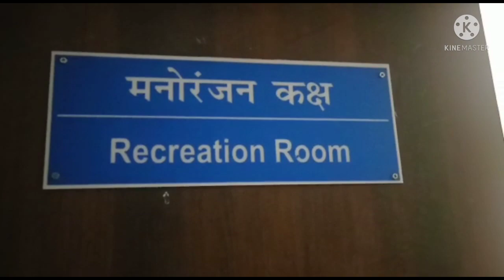CUSB hostel common room.